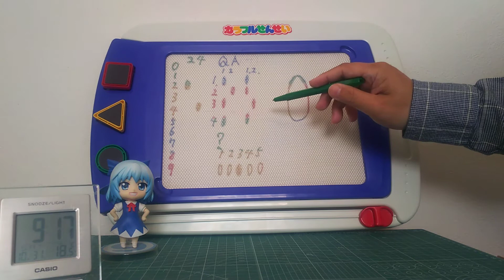試験問題 マークシート式の注意点（3点）An examination question Careful point of a computer-scored answer sheet way .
今回はマークシート式の試験での注意点を3つご案内いたします。I'll guide you 3 careful points by a test of a computer-scored answer sheet way this time.
いよいよ冬から春にかけて受験シーズンに成ります。It'll be a taking-an-examination season increasingly from winter to spring.
そこで主に採用されているのがマークシート式です。So it's a computer-scored answer sheet way that it's adopted mainly.
私自身が気を付けている点は3つです。The point that I myself am careful is 3.
1,受験番号の記入ミス。2, 回答欄での記入ミス。3, 解けない問題は勘で埋める。Entry mistake of 1 and an examinee's number. Entry mistake by 2 and an answer space. 3 and the problem that I don't come undone are filled up with the sense.